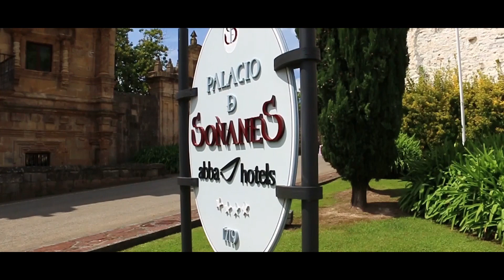VIDEO BODA BLANCA & ANGEL (Teaser)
Producción audiovisual para la boda de Blanca & Ángel en el Palacio de Soñanes, Villacarriedo. Versión teaser.

Rodaje y edición: David Rios y Santos Laserna.

Con la colaboración de Yulia Ignatova.